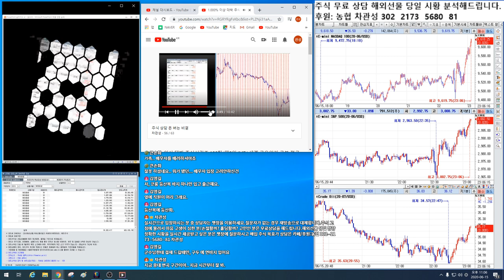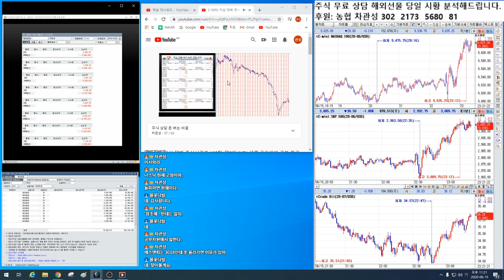경제대공황이 오는 날 1.000% 오를 이 종목 주목